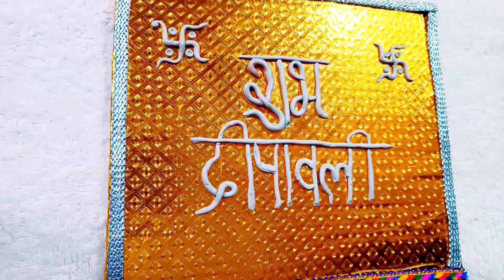दिवाली के लिए शुभ लाभ वो भी कार्डबोर्ड से 😱 आसानी से घर पे बनाए, easy way to make.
HELLO FRIENDS,